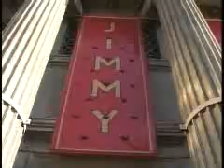Marines on Jimmy Kimmel Live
Camp Pendleton Marines attending a taping of Jimmy Kimmel Live. Scenes include Marines meeting Jimmy Kimmel and Toby Keith and presenting gifts to both men.